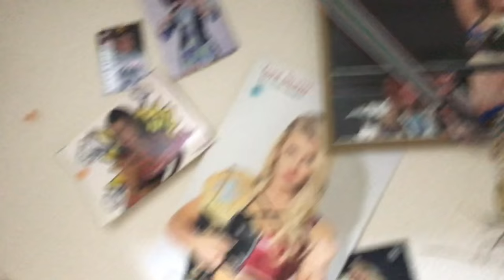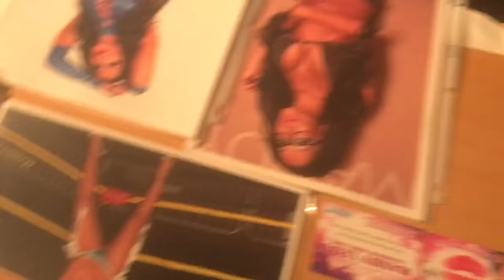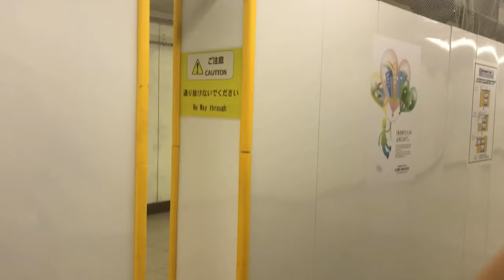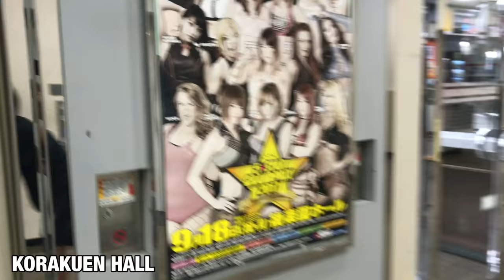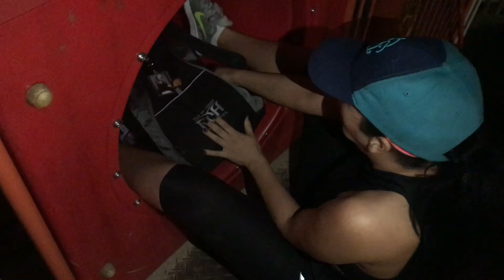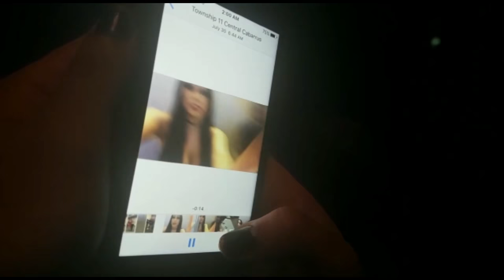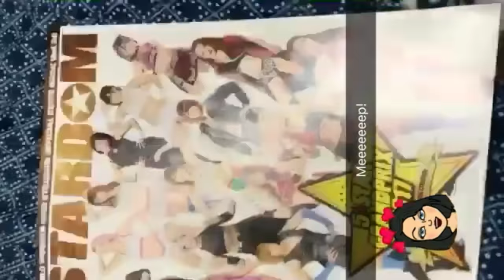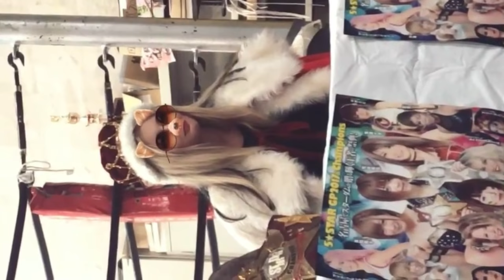MY FIRST TRIP TO JAPAN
Flashback Friday Vlog of my first trip to Japan! This was my first time out of the country ever and it was a big opportunity in my wrestling career that I could not miss. It was my first tour of Japan working for Stardom. Still so new in my career ... being alone in a foreign country ... not knowing who I would be living with or how to get around... I was nervous on so many levels!!! Living in Japan for three months changed my life and I will forever be grateful for this moment in my life and career. I could not have asked for a better group of girls to live with and travel with! I miss Japan so much!!! I can not wait to go back one day soon when this world goes back to normal!

Have you ever been to Japan or another country outside of your own?

What kind of video would you like to see me post next?

Love you always xoxo

Facebook.com/MandyLeonxo
Twitch.com/MandyLeon

MandyLeonxo.com

Purchase your very own Mandy Leon T-Shirt available at
ProWrestlingTees.com/MandyLeon

Shop Mandy Leon Merchandise on my official website -
MandyLeonxo.com

Something 'bout July (Instrumental) by RYYZN

🎵 Track Info:

Title: Something 'bout July (Instrumental) by RYYZN